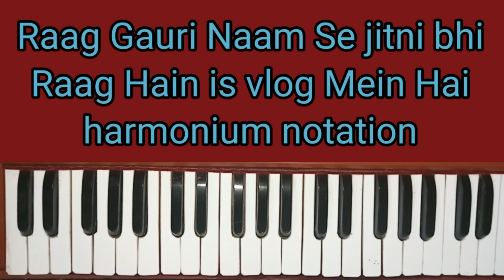Raag Gauri Naam Se Jitni bhi Raag Hai is vlog Mein Hai Harmonium notation